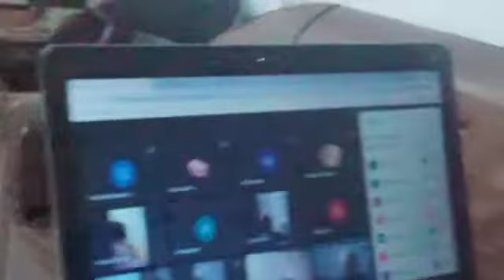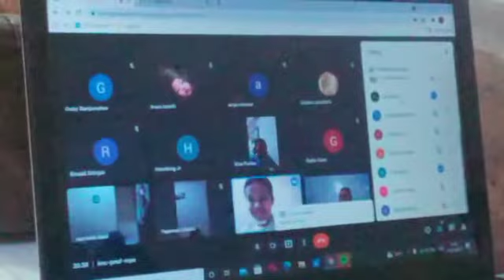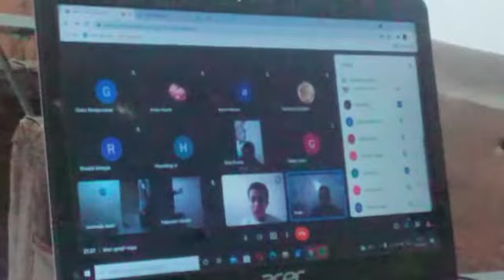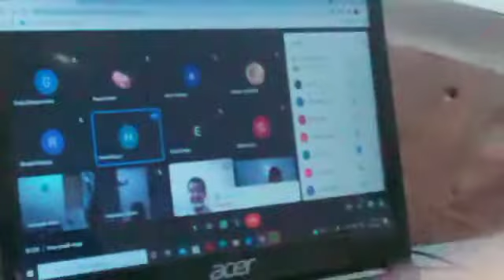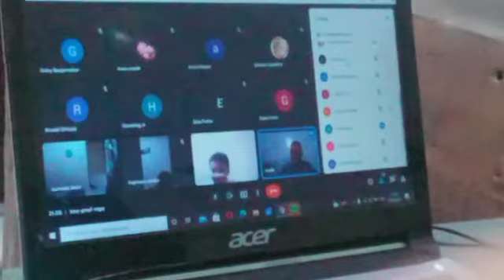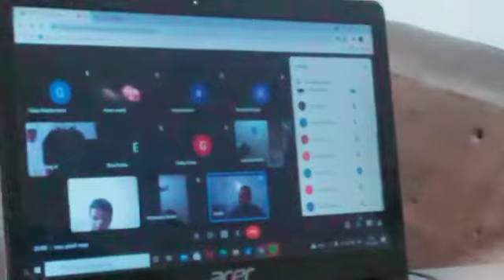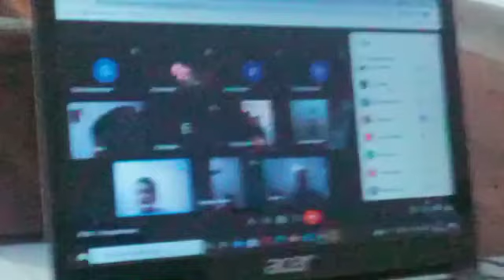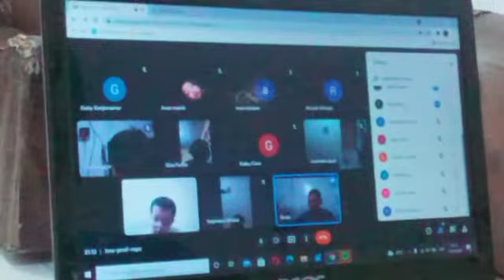Sabtu Ceria Sempoa Online Bimbel Number One, 17 Juli 2021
Video dari lamsarsihombinglamsar0192